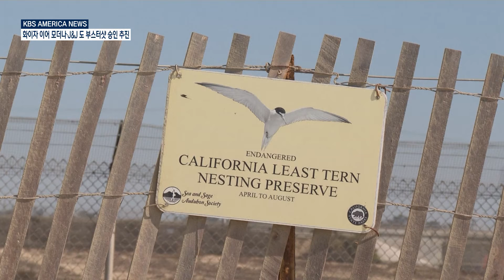10.4.21 KBS America News OC 헌팅턴 비치 인근 해상 대규모 기름 유출